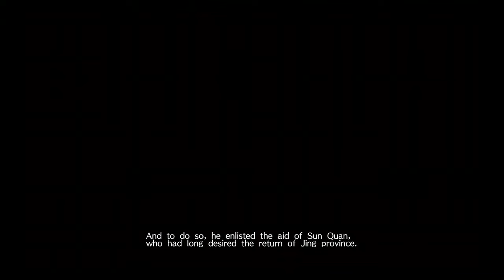Dynasty Warriors 9 ZYN Part 33 Guan Yu? Zhang Fei? Noooooo!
Damn the Wu for their treachery!